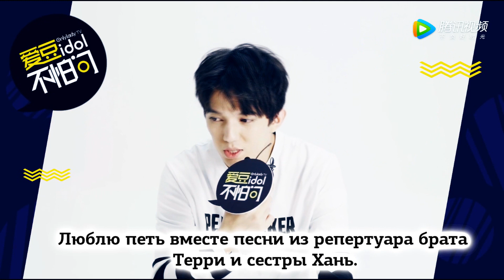❤ДИМАШ КУДАЙБЕРГЕН ❤ Ответы китайским поклонницам ❤| Китай| Интервью OnlyLady | DIMASH | Interview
📸 В июне 2017 года Димаш стал героем рубрики Cover Star (Звезда обложки) китайского интернет-издания о моде OnlyLady女人志. Во время фотосессии состоялось блиц-интервью, в котором девушки задавали Димашу вопросы на разные темы.

Вашему вниманию перевод этой короткой, но интересной беседы. Также вы увидите красивый промо-ролик со съемок и фото с Димашем в сопровождении любимой "The Crown".

✅ Перевод подготовлен Евразийским фан-клубом.
✅ Испанский перевод сделан нашими партнёрами - фанклубом Кубы.
⚡Просим вас при полном или частичном копировании перевода указывать активную ссылку на его источник.

 ЕФК представлен на следующих площадках - не стесняйтесь подписываться! :) Оперативные новости, достоверная информация, дружественная атмосфера. Добро пожаловать, dears!

Dimash Kudaibergen